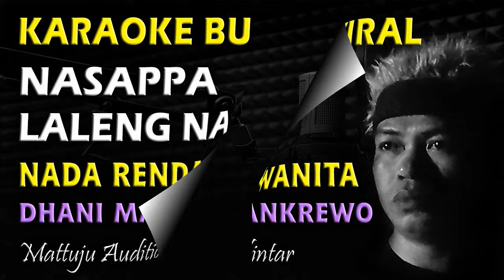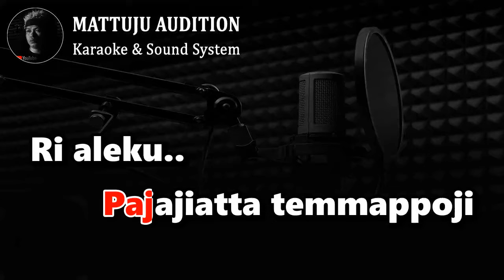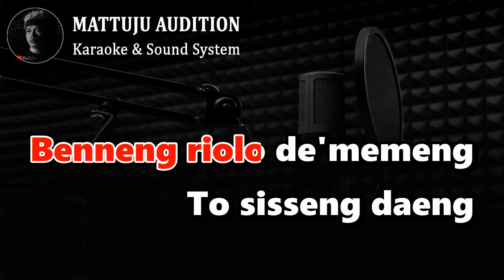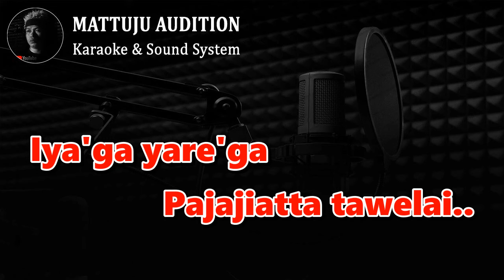Karaoke Nasappa Lalengna || Nada Rendah Wanita || Dhani Malik Zankrewo Bugis Viral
karaoke nasappa lalengna
karaoke nasappa lalenna
karaoke bugis viral
nada wanita rendah
dipopulerkan oleh dhani malik
cipt : zankrewo

Kunjungi juga..

lirik lagu nasappa laleng na
Aga gunana daeng
Ipassa alewe massiddi
Rekko engka tau macecca
Nasappa lalenna
Na wedding to massarang
Nulle elo'ta daeng
Tea mallappessangi aleku
Engka ati tanennengi
Pajaiatta temmappoji
Ri aleku..
Benneng riolo de'memeng
To sisseng daeng
De'gaga na peddi
Makkasolang ati..
Mammulani sitemme'
Atitta' daeng
Na engka pallawa
Assipojingetta
Idi'mi missengi
Deceng ri aleta
Iya'ga yare'ga
Pajajiatta tawelai
Nulle elo'ta daeng
Tea mallappessangi aleku
Engka ati tanennengi
Pajaiatta temmappoji
Ri aleku..
Benneng riolo de'memeng
To sisseng daeng
De'gaga na peddi
Makkasolang ati..
Mammulani sitemme'
Atitta' daeng
Na engka pallawa
Assipojingetta
Idi'mi missengi
Deceng ri aleta
Iya'ga yare'ga
Pajajiatta tawelai